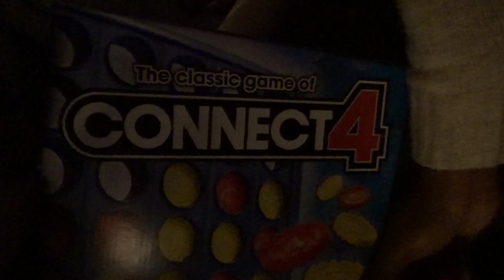ME365- Being a Dad For The Day Gone WRONG !! J-King Vlog's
Lets get the channel to 1000 sub for more content and ill be doing a cash give away at 700 subs for $200 and at 1000 subs for $500 all you gotta do to win is just subscribe,and comment "Sub1k" and ill be selecting at random so good luck.